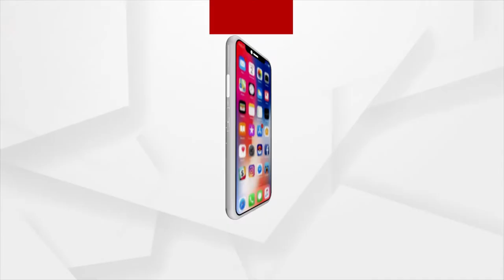Bangladesh PM Sheikh Hasina Likely to Visit India in September, to inaugurate Maitree Power Project